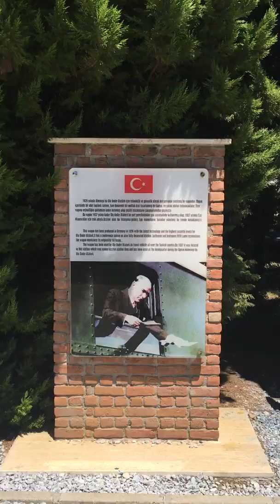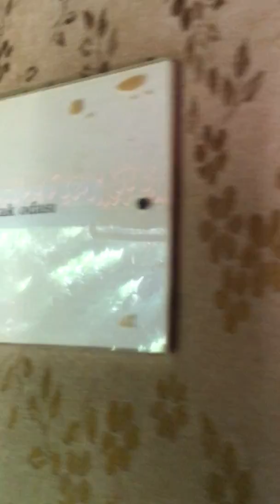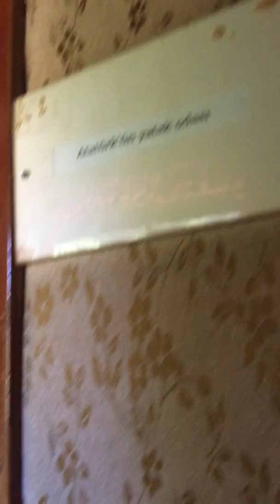Çamlık tren müzesi atatürk ün treni